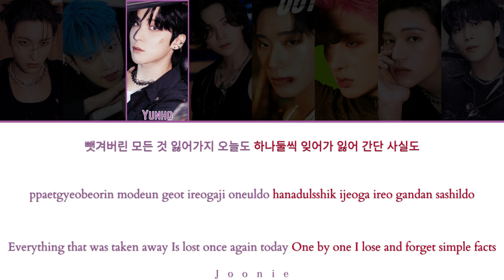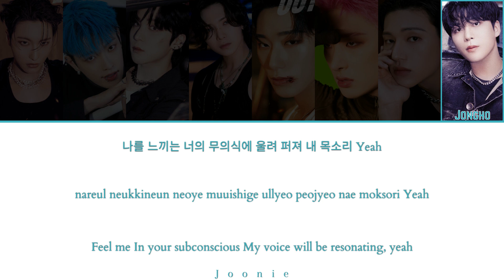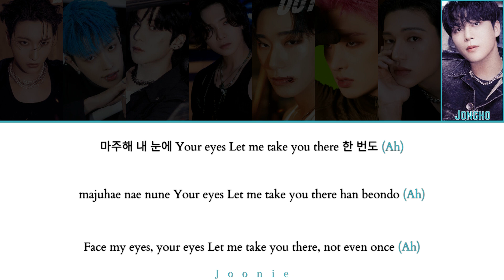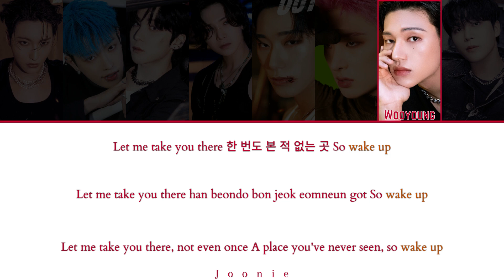ATEEZ (에이티즈) 'Wake Up' (최면) Lyrics (Color Coded Lyrics Han/Rom/Eng)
Artist: ATEEZ
Song: Wake Up
Album: THE WORLD EP.2: OUTLAW
Released: 6-16-23